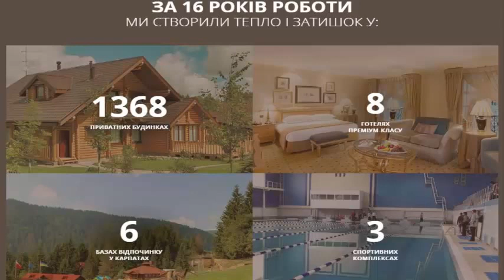Сервісний центр газових котлів BERETTA Беретта Україна Львів область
Форма зворотнього зв`язку:
Наша фірма здійснює ремонт котлового обладнання торговоі марки BERETTA.
Наша компания являється сервісним центром BERETTA і пропонує сертифіковане сервісне обслуговування усього модельного ряду котлів BERETTA. Компанія здійснює як сервісний, так і капітальний ремонт котлів BERETTA.
Інженери, котрі здійснюють сервіс та ремонт, регулярно проходять навчання та підвищення кваліфікації для обладнання BERETTA відповідно на виробництві. Так як компанія займається всім комплексом робіт від доставки до монтажу і наступним сервісним обслуговуванням котлів BERETTA, то працівники і наші спеціалісти накопичили великий досвід у вирішенні різноманітних інженерних задач повзв'язаних із  сервісним обслуговування газових котлів по усіх куточках України.
6553